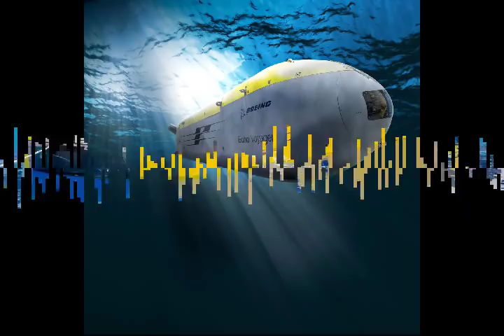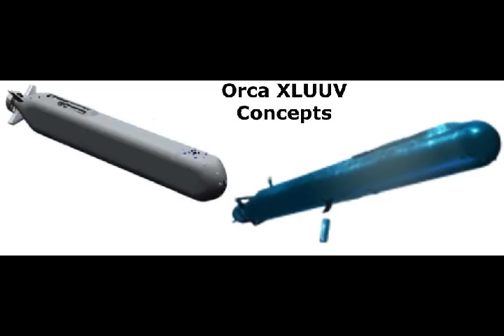US Navy’s Orca Future Unmanned Submarine Boeing's XLUUV System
Please Support As and Give me a Feed Back to Improve. Defense News All In One check out this blog The US Navy’s Orca Future Unmanned Submarine System.
The Navy has finished its Critical Design Review of the Orca, called an Extra Large Unmanned Undersea Vehicle and The 50-ton Orca, which would not fit in a submarine launch tube, brings an unprecedented sensing, endurance and attack advantage begun construction, Capt. Pete Small, Program Manager for Unmanned Systems, Naval Sea Systems